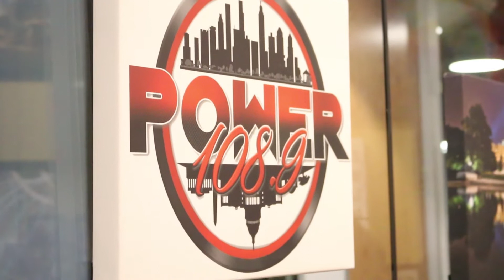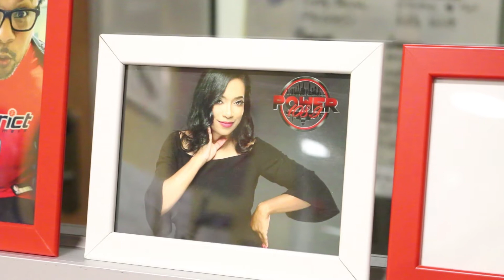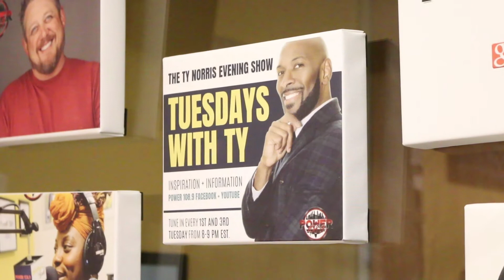LowTide - Styles of Life with Ty